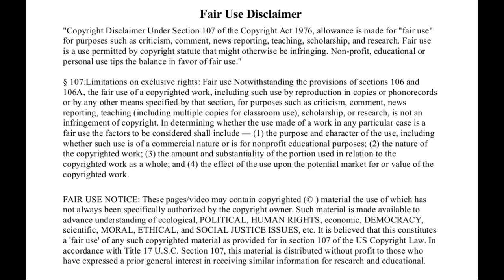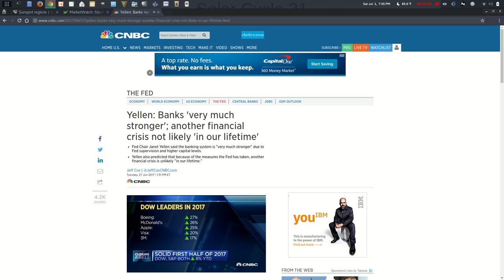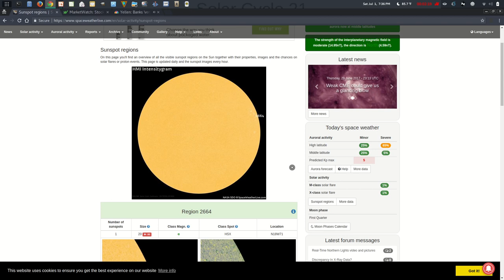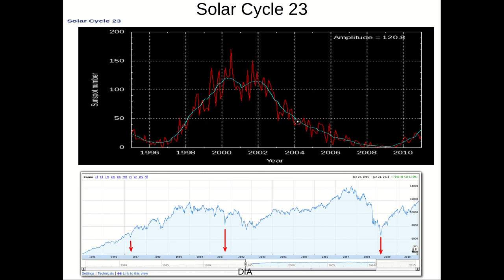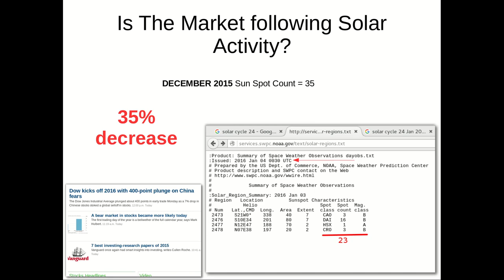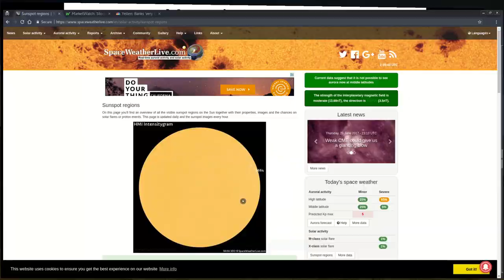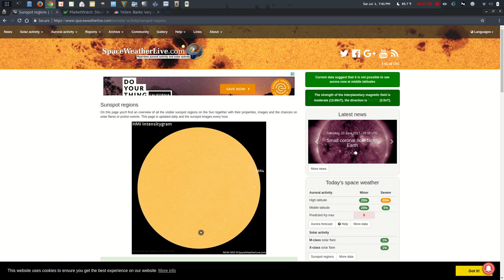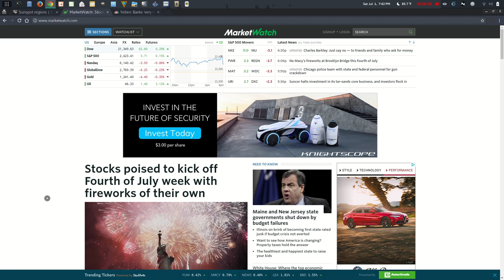Breaking Now - Stock Market Crash Alert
Stock Market crash is imminent!